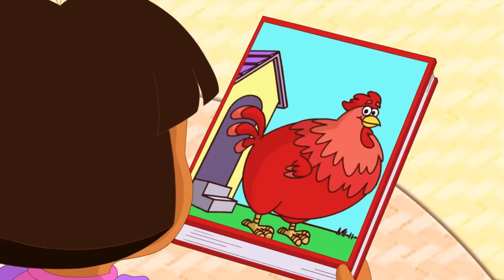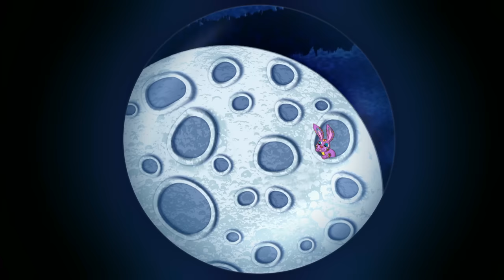Dora la Exploradora | 60 minutos de aventuras con Dora y Botas 🐵 | Nick Jr. en Español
¡Únanse a Dora la Exploradora y su mejor amigo Botas en esta compilación de 60 minutos de sus más grandes aventuras! ¡Vean a Dora cantar, jugar, bailar y hacer amigos en el camino!

¡Mira más videos de PAW Patrol, Dora, Blaze y Los Monster Machines, Pistas de Blue y tú, Bubble Guppies, y Baby Shark,  a cualquier hora y en cualquier lugar, aquí, en Nick Jr!